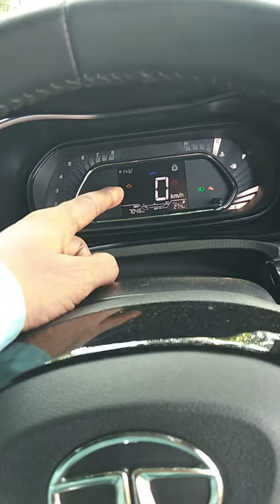Nexon car 🚗🚗 new seeting